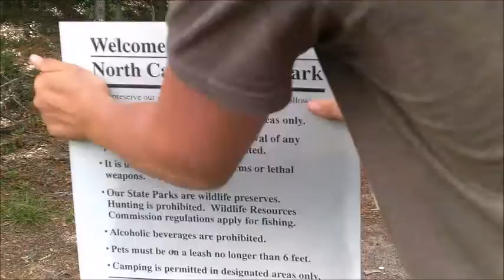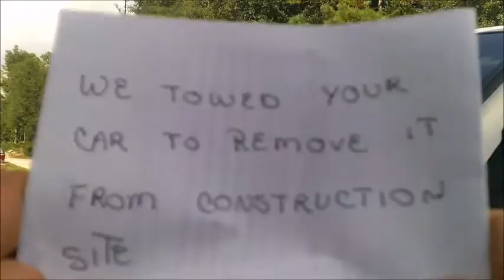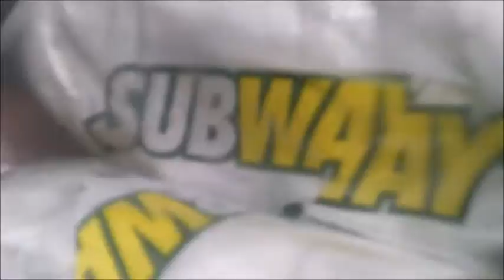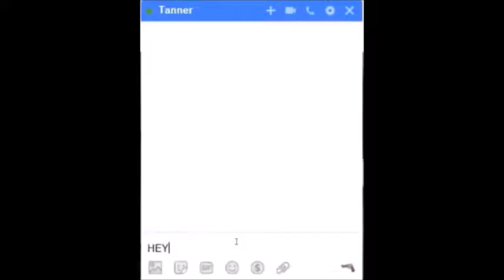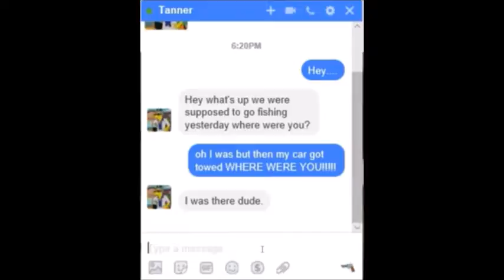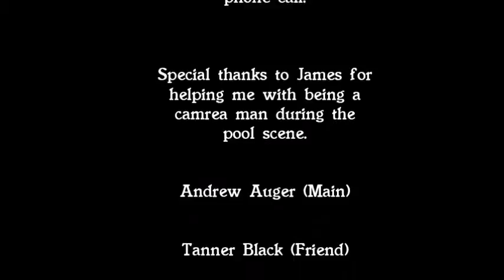STRANDED IN THE WOODS - Episode 8: Finally Home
Andrew discovers that his car has been moved because the car was on the construction site so he drives home and talks to Tanner. Andrew realizes he was on the wrong side of the river and getting lost on the paths. Andrew is happy he is home. This would never happen again. WHOULD IT?